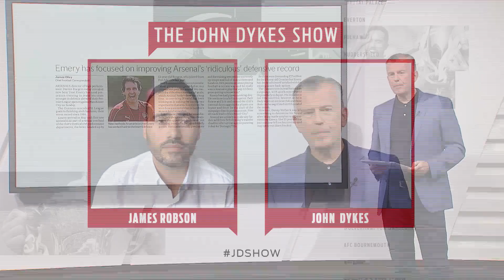Arsenal vs Manchester City Preview & Predictions